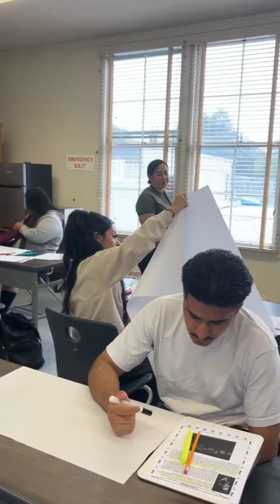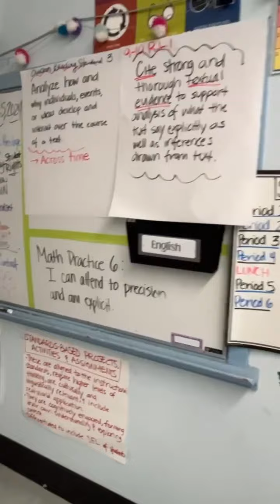Visiting Independence HS